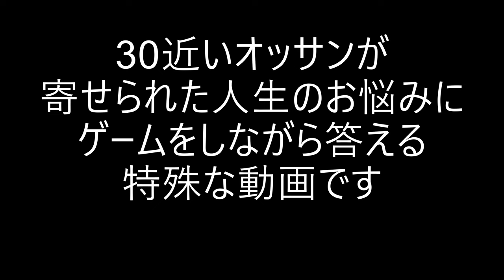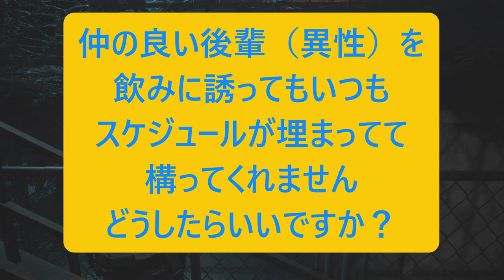人生相談に乗りながらゲームプレイPART２【バイオハザードRE3】